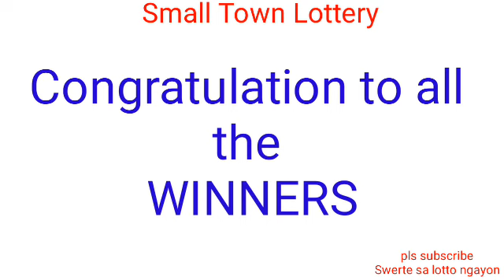STL - RIZAL March 20, 2022 2ND DRAW RESULT